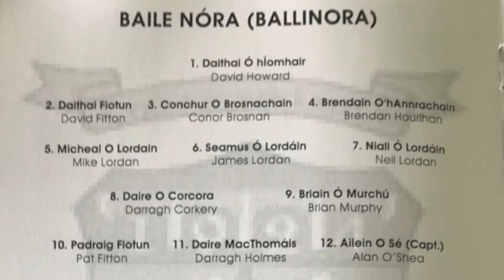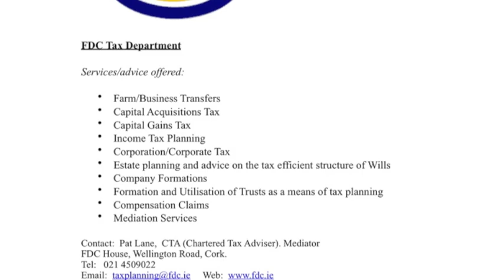MJK Oil Mid Cork Junior A hurling Championship final Inniscarra v Ballinora Sunday 3.30 in Cloughduv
MJK Oil Mid Cork Junior A hurling Championship final Inniscarra v Ballinora
Sunday 3.30 in Cloughduv